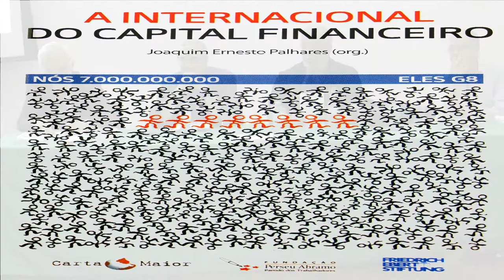Lançamento do livro "A Internacional do Capital Financeiro" - UNICAMP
Debate no Instituto de Economia da Unicamp, com exposições dos professores Luiz Gonzaga Belluzzo, Sebastião Velasco Cruz e do embaixador Samuel Pinheiro Guimarães.

Belluzzo, que assina o artigo A dinâmica financeira da era neoliberal, falou sobre a prevalência do sistema financeiro, que se aprofunda a partir dos anos 1980/90 e as ações para garantir a rentabilidade dos bancos.

Samuel Pinheiro relatou a trajetória capitalista. Para ele, a financeirização é mais recente que o sistema capitalista, mas não passa de um novo “modo de arrecadar e extrair riquezas e exige que a luta permanente dos trabalhadores para conquistas legais controle esse processo”.

O Império (da alta finança) contra-ataca é o artigo do professor Velasco Cruz. Em sua exposição ele faz a relação entre o tema do livro e a conjuntura atual: “o capital opera na nossa realidade cotidiana de dois modos, pela economia propriamente dita, e como força política”.